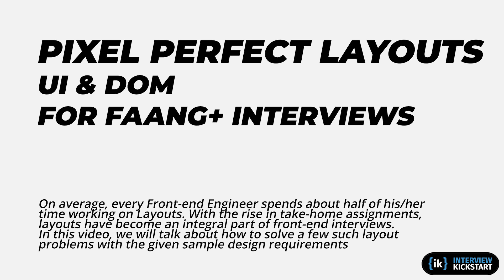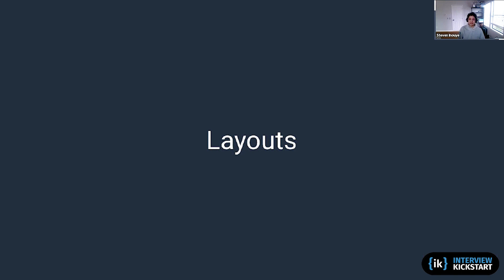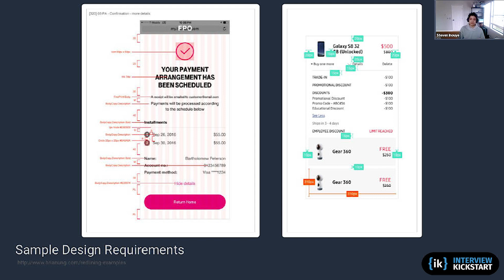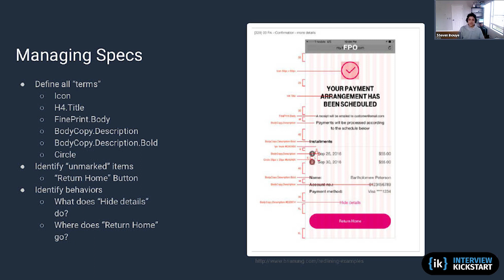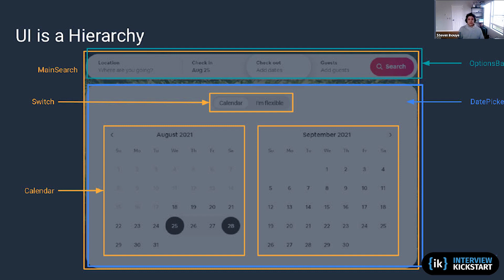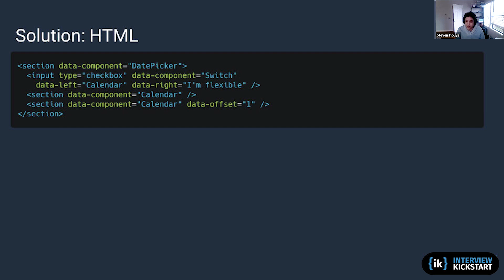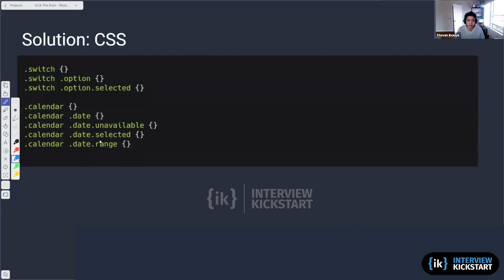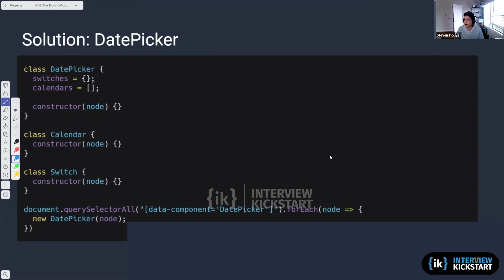Pixel perfect layouts | UI & DOM for FAANG+ Interviews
On average, every Front-end Engineer spends about half of his/her time working on Layouts. With the rise in take-home assignments, layouts have become an integral part of front-end interviews. In this video, we will talk about how to solve a few such layout problems with the given sample design requirements. We will discuss managing different specifications and the clarifying questions that one should ask while analyzing these specifications. We will also define different styles, components, and behaviors while breaking down the layout and ultimately, see how to approach creating a DatePicker layout. So, with this video, the learners will be able to manage the design requirements on design-first problems.
Look out for the tips shared by the instructor for landing a high-level role in the MAANG+ companies since questions related to this topic are often asked in the interviews.

We will be covering how covariance can be used in various fields. We'll understand this by taking a few examples.